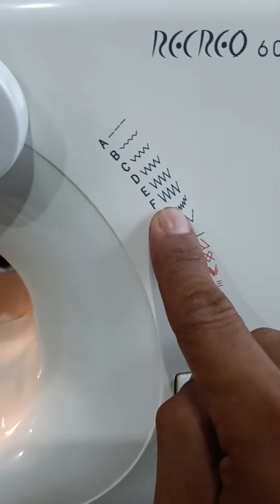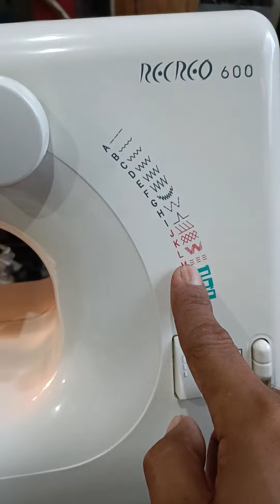sewing machine heavy duty.recreo brand automatic pushbutton operate.